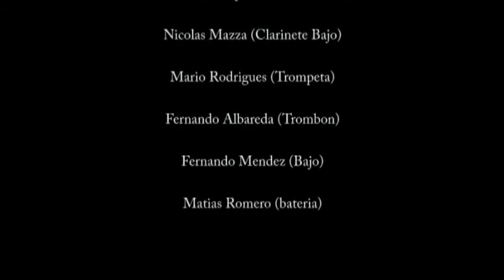Little Sunflower (f.hubbard) ♦ PROYECTO DIÁSPORA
Presentación de CD "PARÉNTESIS".
Auditorio Diego de Torres - Universidad Católica de Córdoba - 24 de Junio 2011 - Córdoba Argentina.

Paula Arce ♦ Voz
Nicolás Ocampo ♦ Saxo Alto
Mariano Campanella ♦ Saxo Tenor
Nicolás Mazza ♦ Clarinete Bajo
Mario Rodriguez ♦ Trompeta
Fernando Albareda ♦ Trombón
Fernando Mendez ♦ Bajo
Matías Romero ♦ Batería
Esteban Loeschbor ♦ Ilustraciones en vivo